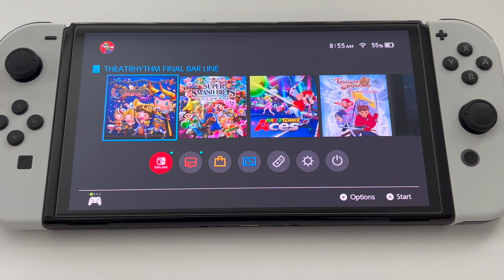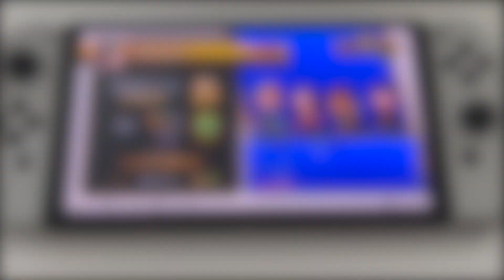Theatrhythm Final Bar Line Nintendo Switch OLED Gameplay